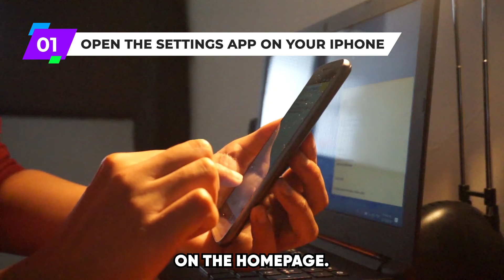How To See Saved Credit Cards On iPhone (How To View Or Access Saved Credit Cards On iPhone)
How To See Saved Credit Cards On iPhone (How To View Or Access Saved Credit Cards On iPhone). In this video tutorial I will show you how to see saved credit cards on iPhone.

Managing your finances on your iPhone can be a little bit tricky; sometimes, it is necessary to view your credit cards to help you keep track of your spending and stick to your budget. There are two ways you can do this; through the wallet app or the Safari feature under the settings app on your iPhone.

Through the wallet app.
1. Open the Wallet app on your phone.
This is where you have saved your credit and debit cards. It contains all the information you may want to find out about your credit or debit cards. Therefore, look for the credit card you want to see.
2. Select the card you would like to see.
Selecting an individual card will show you the latest transactions on your card and its details.
3. Tap the three dots icon to see the card details.
When you tap the three dots on your preferred credit card page, it will take you to a page that contains all the card’s details, such as the card number, security code, and expiration date.

Use the Safari feature on the settings app.
1. Open the Settings app on your iPhone.
2. On the homepage, scroll down to the Safari option.
3. Go to the link 'General' section and select the 'Autofill' option.
4. Click the 'Saved Credit Cards' option.
5. Verify your identity by providing your iPhone passcode or through the Touch ID or Face ID.
6. Select an individual credit card that you would like to see from the list of credit and debit cards that will appear.
7. You will see the card’s details, such as the card number, expiration date, and more.
Note that you can change some of your card details, such as the card description. All you are required to do is to tap the "Edit" option at the top right hand of the card's details page. However, you will need to verify your identity before you can change the information.